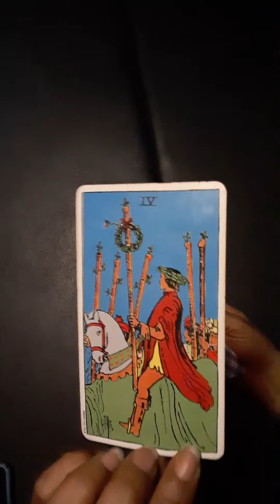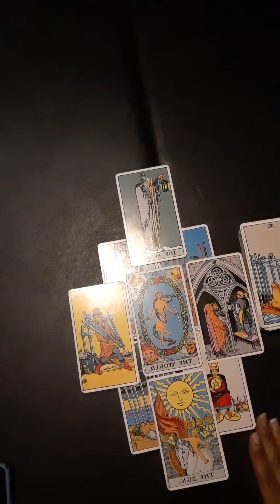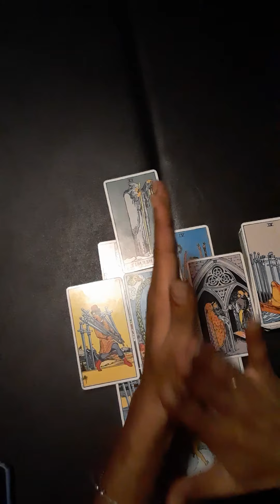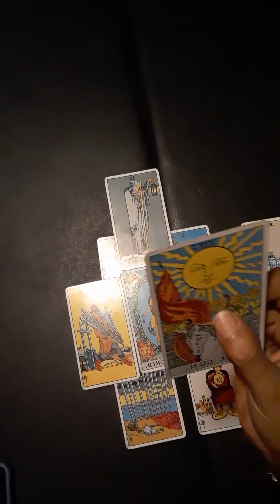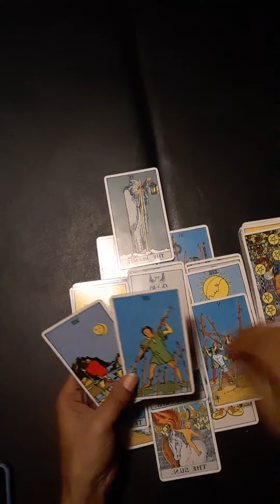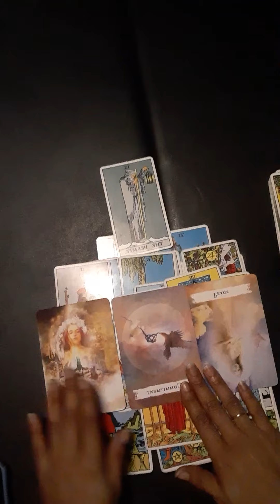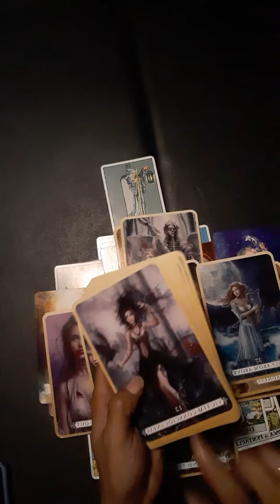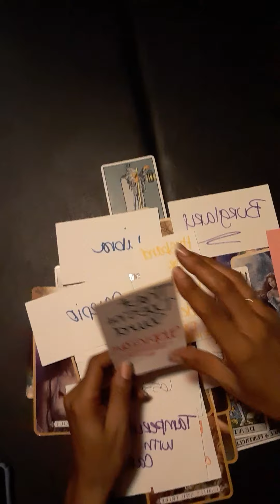POP SMOKE BASHAR BARAKAH JACKSON